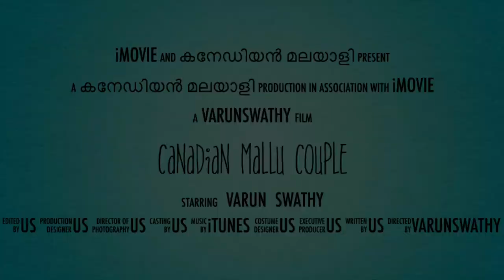GENDER REVEAL | GIRL OR BOY?? | FIRST GIVEAWAY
To take part in the giveaway you have to do just 3 things.

2).
3). Comment your guess

Slaiman & Jamie-Rose & Malikai Motion - On The Low